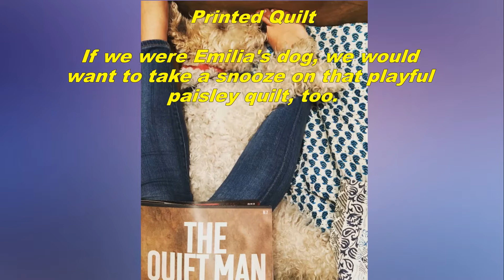Forget the Iron Throne! Emilia Clarke Is Already Queen of This Real Life Charming Castle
Daenerys is ruthless in her hunt for the Iron Throne, but real-life Game of Thrones star Emilia Clarke is already queen of her own castle: a charming, feminine abode she shares with her adorable pup.